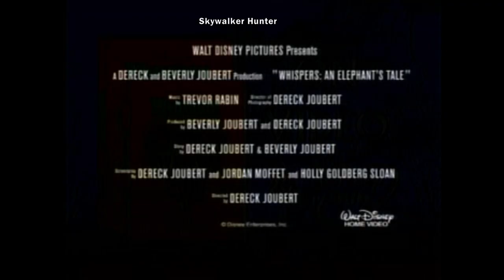Whispers: An Elephant's Tale DVD, VHS, and VCD Trailer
processed from The Hunchback of Notre Dame II VCD